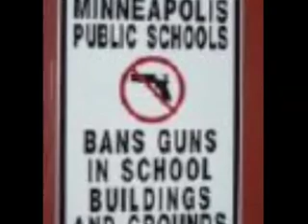Armory Movie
It explains about the handle of weapons on stage.